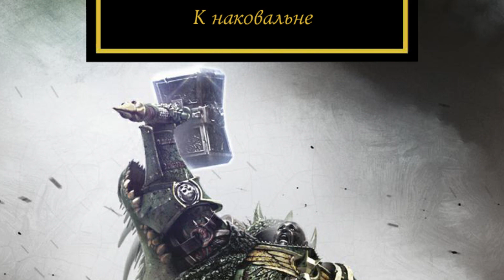Былинный сказ | Warhammer 40k | Вечные